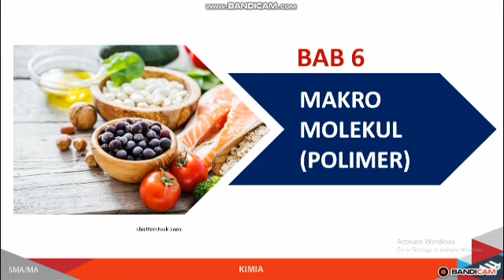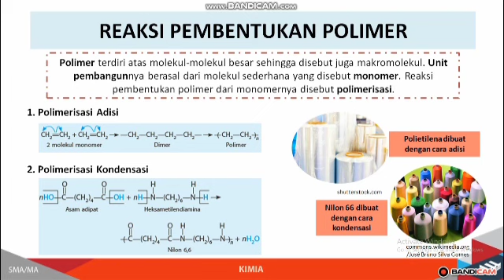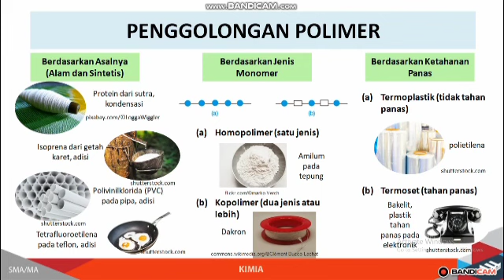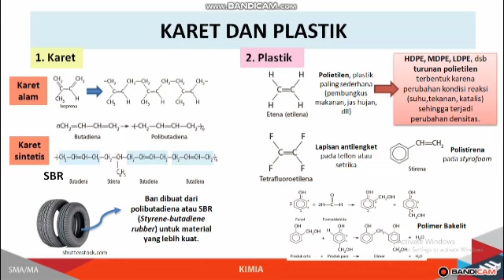POLIMER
Oleh : RIANI,S.Pd